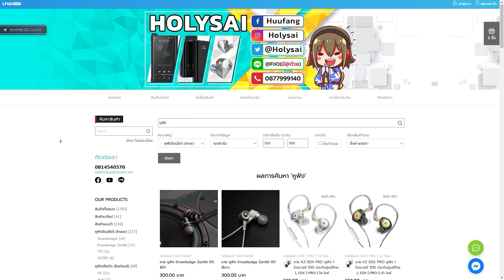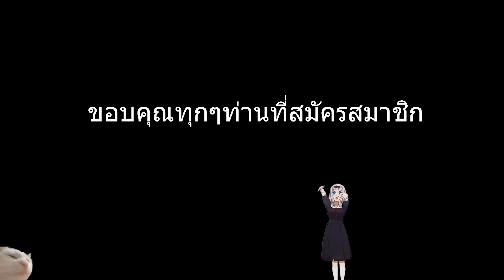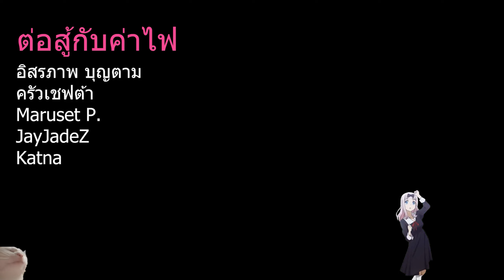แค่เริ่มเกมเอเลี่ยนก็มีความไวข้ามหน้าต่างเกือบ 100% l Dead by Daylight